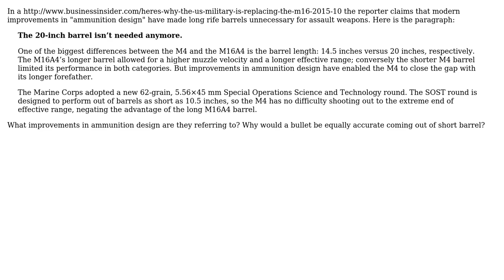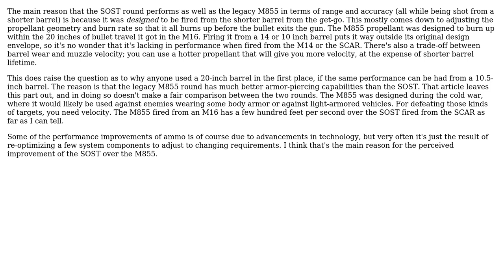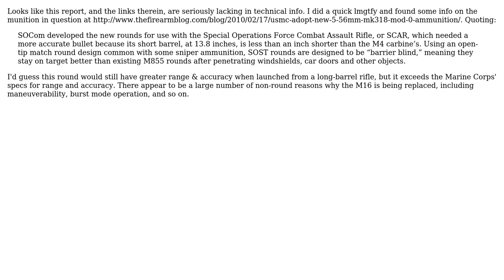Engineering: Improvements in ammunition design? (2 Solutions!!)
Engineering: Improvements in ammunition design?

With thanks & praise to God, and with thanks to the many people who have made this project possible! | Content (except music & images) licensed under CC BY-SA | Music | Images & others | With thanks to user Wallace Park user Carl Witthoft user Carlton and the Stack Exchange Network Trademarks are property of their respective owners. You are responsible for your own actions.